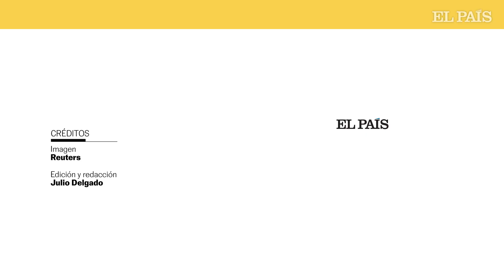GUERRA: Zelenski asegura que Ucrania entrará en la OTAN, mientras Rusia ataca Kiev y Zaporiyia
La guerra de Ucrania continúa y hoy los soldados de Rusia atacan Kiev y Zaporiyia durante la cumbre de la OTAN en Vilnius, Lituania. Allí, el presidente ucranio, Volodímir Zelenski ha anunciado que su país entrará en la Alianza cuando las medidas de seguridad lo permitan.

A la vez, el campo de batalla de la guerra de Ucrania continúa sumergido en acciones militares. Por eso, hoy un grupo de soldados de Ucrania ataca las posiciones de los militares de Rusia cerca de Bajmut.

Y en Jersón, un dron capta como ataca y destruye un tanque desde el cielo.

Estas son las imágenes de la guerra entre Rusia y Ucrania en el día de hoy.

-Lista de reproducción:

-El directo con la información al minuto de la guerra de Ucrania elpais.com